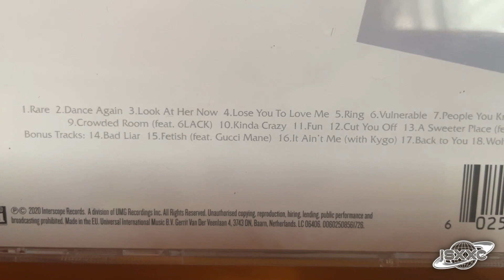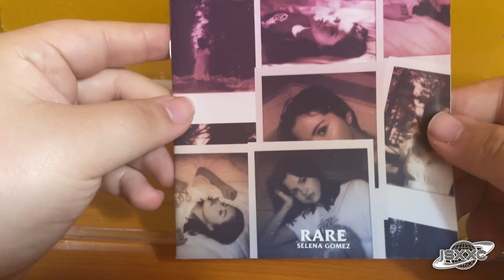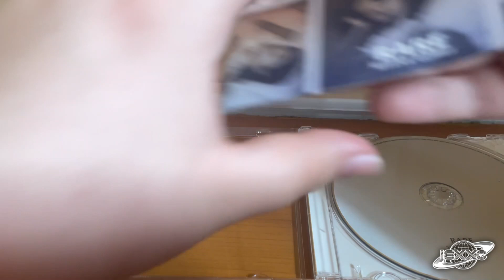CD: Selena Gomez - Rare (Target Exclusive) | (Unboxing)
Welcome to "ISXXC" where music meets anticipation! Join me as I unbox the latest CDs from your favorite artists and dive into the world of music discovery. From limited edition releases to classic albums, each unboxing is a journey of excitement and nostalgia.